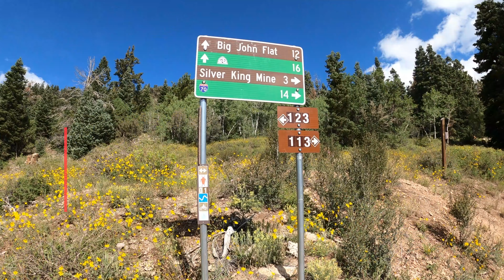Paiute ATV Trail #1 Beaver Creek to Big John Flat. Full Trail 4K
The Paiute ATV Trail is often described as having no beginning and no end.  The Paiute Trails consists of a main loop #01 that’s roughly 280 miles and takes approximately 25 hours of riding time to complete. With an estimated 700 miles of additional marked trails plus another estimated 1900 miles of side roads and trails making this the largest ATV trail system in the country.

Paiute ATV Trail #1, Beaver Creek to Big John Flat, is a 12-mile ride one way. It winds its way, climbing to to top of the Tushar Mountain range.  It is rated as more difficult but can be done on any machine.

High Quality wall art produced from my adventures can be purchased and shipped directly to you.

Here are some links to some of the products I use:

Camera Gear
GoPro Hero 8 Black
GoPro Hero 8 Black Spare Batteries
256 GB Memory Card
DJI Mavic Air 2 Drone
Cannon Camera
GoPro helmet mount
GoPro bar mount

Editing
Adobe Photoshop + Lightroom
Adobe Premiere pro video editing

ATV Gear
Arapeen ATV Trail Map
Paiute ATV Trail Map
Tire Repair Kit
Survival First Aid Kit
Kemimoto ATV Fender Bag
Black Boar ATV Lounger

Books
Some Dreams Die
Roadside History of Utah
Utah Bucket list Adventure Guide